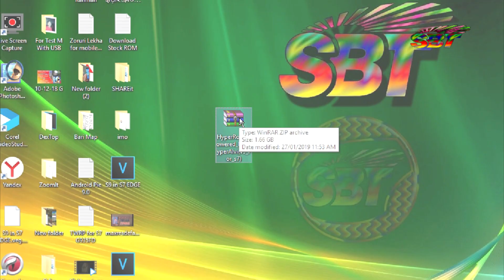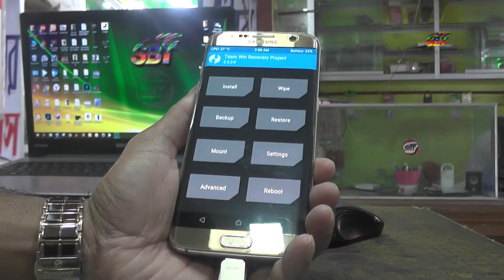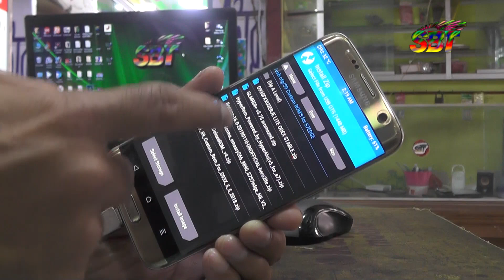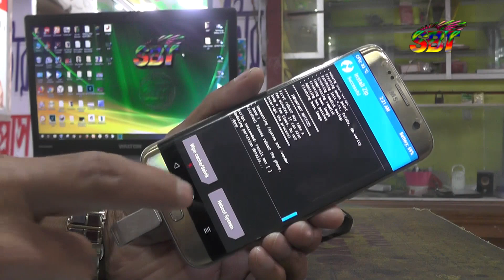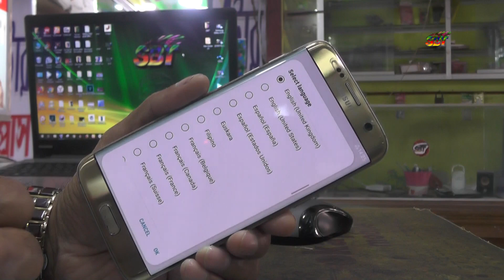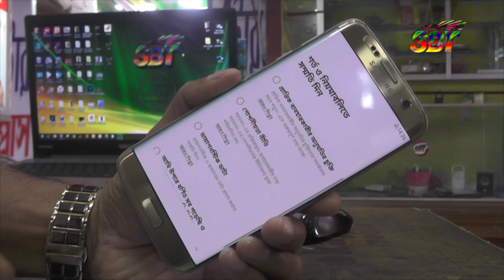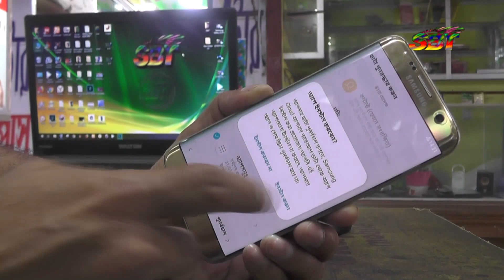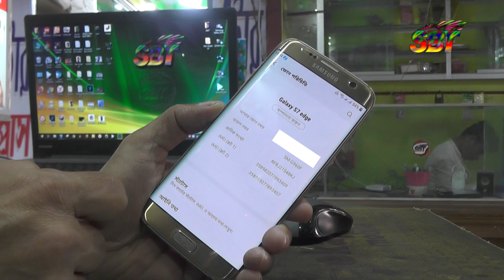How to Download & Install Android pie in Galaxy S7 & S7 EDGE With full Experience (Full HD Video)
Need you any help?

How to Install Android 9.0 in Galaxy S7 & S7 EDGE
How to Install Android pie in Galaxy S7 & S7 EDGE

[update] HYPER-ROM V5 OneUi Android pie for S7|S7Edge

HyperRom V5 OneUI Port (Similar looking) on S7 edge with Installation Tutorial

S7-EDGE | ONE UI *UPDATED ROM* |

Bangla Tutorial
HINDI TUTORIAL
ENGLISH Tutorial
Urdu Tutorial
Easy Tutorial
BD Tutorial
Bangla Tips, Hindi Tips, Urdu Tips, English Tips.
How To

আজকের খবর - News Today
আজকের তাজা খবর - আজকের সংবাদ
Bangla news - বাংলা খবর - বাংলা সংবাদ
World News - আন্তর্জাতিক সংবাদ
Politics news - রাজনৈতিক সংবাদ
Debate news - বিতর্কিত সংবাদ
Comedy News - কৌতুক খবর
Sports News - খেলার খবর - খেলার সংবাদ

Funny Video - মজার ভিডিও
HD Video - এইচ ডি ভিডিও

বাংলাদেশ আওয়ামী লীগ - Bangladesh Awamilig
বিএনপি - BNP
বাংলাদেশ জামায়াতে ইসলামী - Bangladesh Jamayat e Islami
জাতীয় পার্টি - Jatio Parti
ছাত্রলীগ যুবলীগ - Chatralig Jubolig
বাংলাদেশ ইসলামী ছাত্র শিবির - Bangladesh Islami Chatr Shibir
ছাত্রদল - Chatra Dol
কলেজ ছাত্র - College student